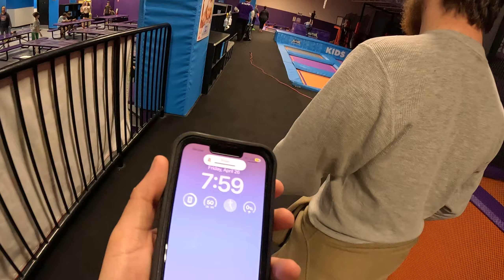part 2 of 3 of my experience on a trampoline park in Concord NH with a friend from JC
This file was 3.9 GB large and took 3+ hours to upload and 60 minutes to fully process to HD